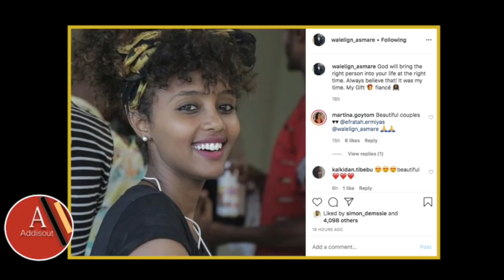Ethiopia: ሰበር መረጃ - ዋለልኝ እጮኛውን ይፍ አወጣት | ቤትና LTV ተለያዩ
Ethiopia: ሰበር መረጃ -  ዋለልኝ እጮኛውን ይፍ አወጣት  | ቤቲ ከ LTV ወደ ጃዋር OMN ቲቪ | BETTY SHOW LTV | Jawar OMN Interview | Wale Travel | EBS Walelegn Asmare |